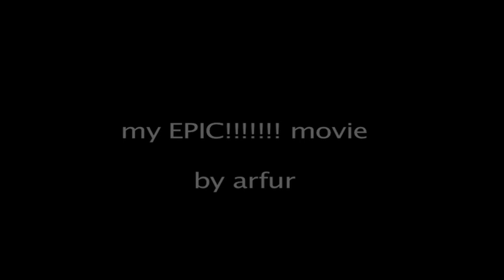Red Sea Scuba Diving Liveaboard Safari 2019 with Sound Diving Plymouth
A little edit of just some of what you can expect from a scuba diving holiday with Sound Diving. Each year we love returning to the Red Sea for so many reasons - the nature, the sunshine, the complete escape.

Join us and our diving friends as we leave Dive Runner (our awesome liveaboard for the week) to go exploring the beaches, the shallows, and the scuba diving that Egypt has to offer.

Inspired? You could be scuba diving and/or freediving with us on our next trips! Get in touch to get involved.

More about our Scuba Diving Trips Abroad:

We’re welcoming divers of all abilities to come and enjoy some of the best scenery and marine life that the ocean has to offer for a week of making memories in paradise.

Jump into this rich underwater playground, experience night dives like never before, and explore world famous wrecks, all from the bubble of our own liveaboard Dive Runner. Don’t worry, we’ll still find some time to rest, recharge, and soak up some sun.

Join us, leave all worries behind, and spend the time away completely immersed in another world…

What’s Included:

– Transfers from airport to boat & back
– 7-10 nights aboard Dive Runner
– Food (three meals plus snacks each day)
– Soft drinks
– Chamber fees
– Up to four dives per day, plus night dives

What’s Extra:

– Flights (We recommend Easy Jet / Egyptair, flying Wednesdays / Saturdays)
– Covid tests
– Insurance
– Visas
– National Park fees
(Though we’re happy to help you out with all of the above!)

For all the details including Prices and Dates, plus other diving holidays we're running, check out our